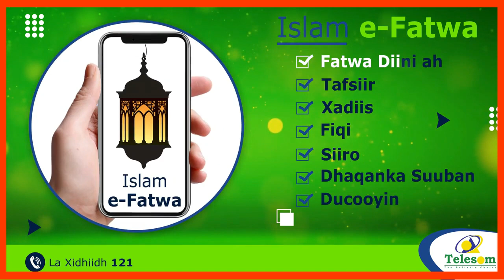Maxbuuskii 12 Jeer Xabsiga Ka Baxsadey Oo Warkiisu Dunida Qabsadey